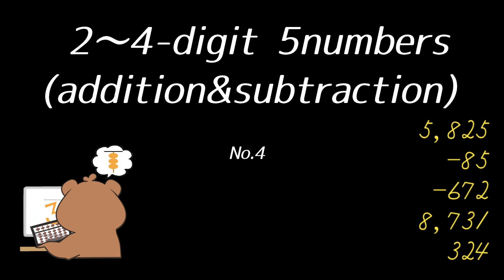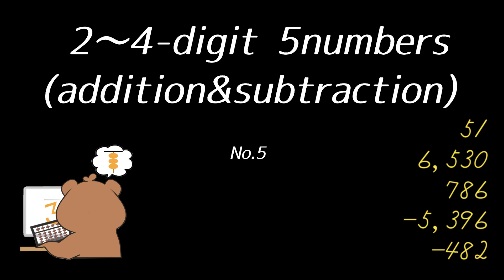英語読み上げ算(2~4桁5口/加減算)〜2022年1月分〜